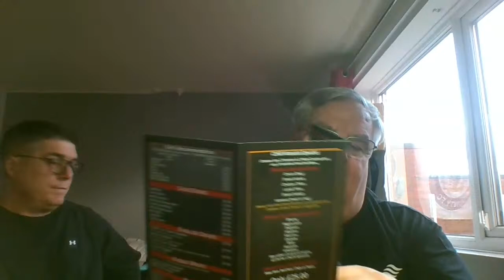Stocky Bloke and Manc Man up for a chat?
Hi I'm Greg otherwise known as STOCKY BLOKE I'm from Stockport in Greater Manchester' Stockport' I make vlogs about food reviews for local restaurants pubs takeaways.
alsothe happinings of and around Stockport, i use a iphone 13 and my gopro 11 to shoot the videos, I use inshot to edit my videos.
Welcome to the channel and enjoy watching and interacting.